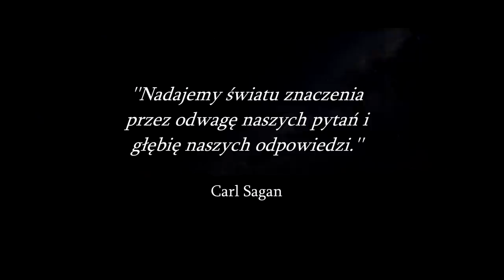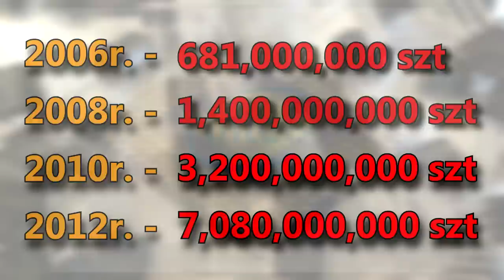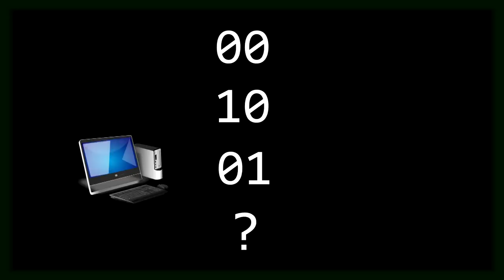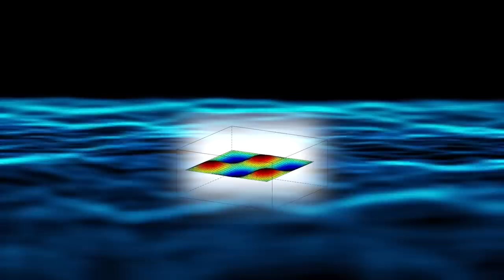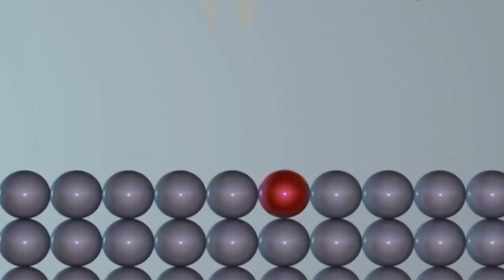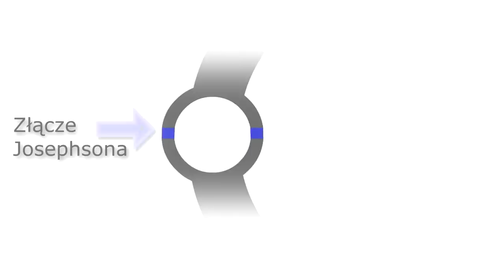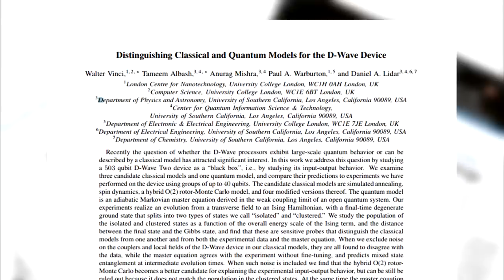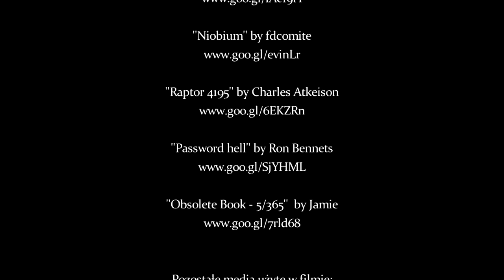Komputer kwantowy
Efektywne wykorzystanie rezerwuaru możliwości oferowanych przez fundamentalne prawa Natury, jest niewątpliwym gwarantem progresu w nauce i technologii.

Komputeryzacja kwantowa jest kolejnym krokiem na drodze do realnego poszerzania perspektywy z jakiej widzimy otaczający nas świat.

Film przedstawia rozwój idei komputera kwantowego, prezentuje najbardziej znane modele, oraz algorytmy, wyjaśnia przewagę komputera kwantowego nad klasycznymi rozwiązaniami i wreszcie przedstawia wspaniałych ludzi, dzięki którym jakość naszego życia ulega poprawie.

Nawet jeśli nie chcesz zrozumieć całości, obejrzyj do końca chociaż po to, żeby uświadomić sobie jak wielka moc drzemie w chęci poznawania.

Wszystkie konieczne informacje o autorach, którzy byli na tyle uprzejmi, żeby udostępnić swoje prace, zostały podane w napisach końcowych.

Please take notice that all of the necessary informations about the authors who were kind enough to share their work, are displayed in the end credits.